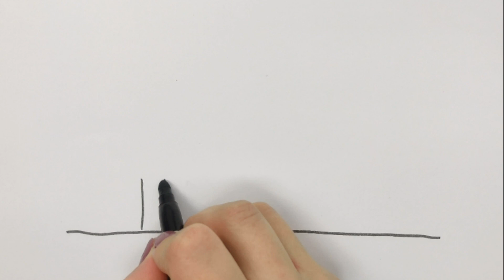How to draw a house for children | Uyni qanday chizish kerak | Как нарисовать дом